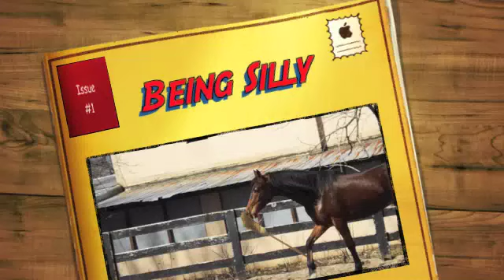Being Silly at Stonehurst